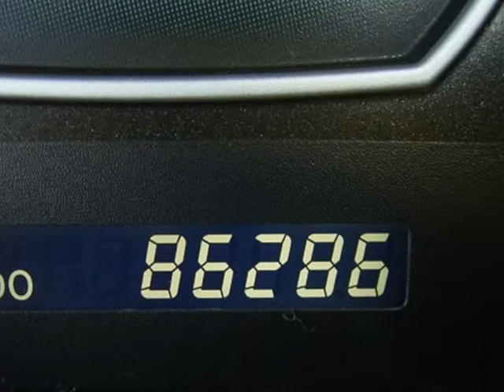2007 TOYOTA CAMRY SOLARA Springfield NJ New Jersey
2007 TOYOTA Camry Solara 2 Door Coupe 6 Cylinder Auto SE

Autoland
Springfield, NJ